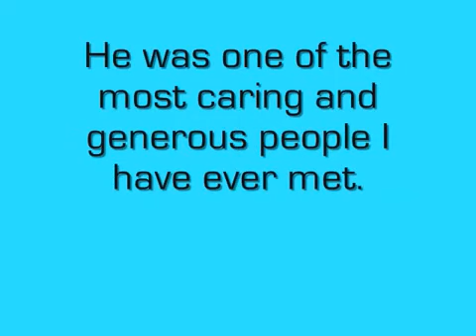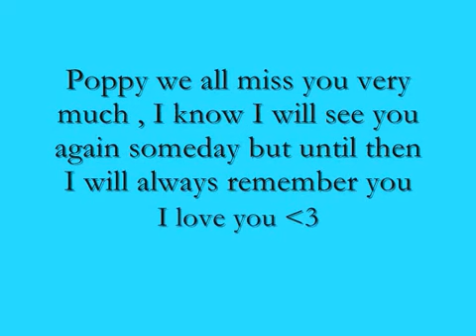Rest In Peace , William Dawe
I made this slideshow in remembrance to my pop. He passed away , June 26 2011. I miss him more than anything! I love you soo much poppy